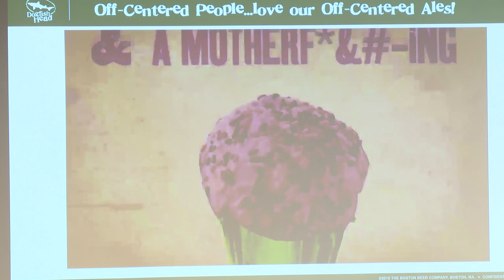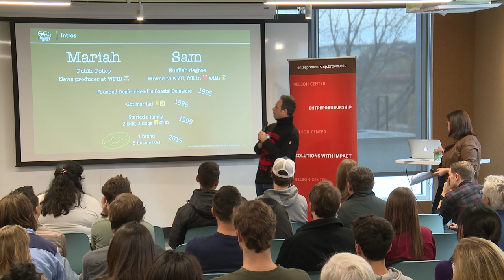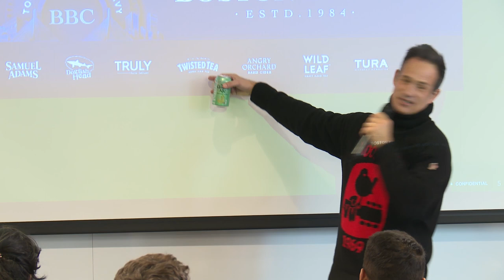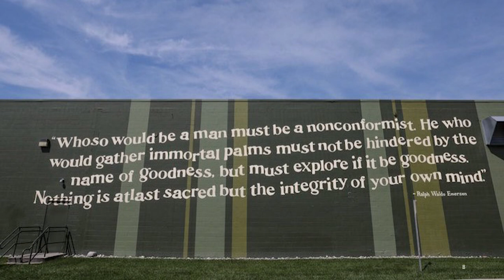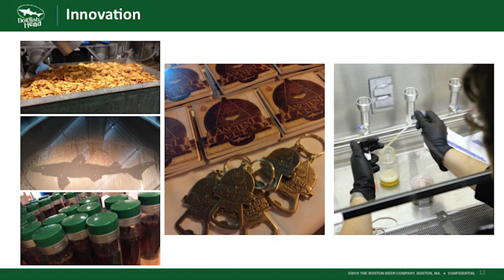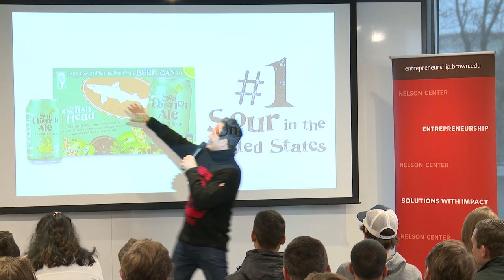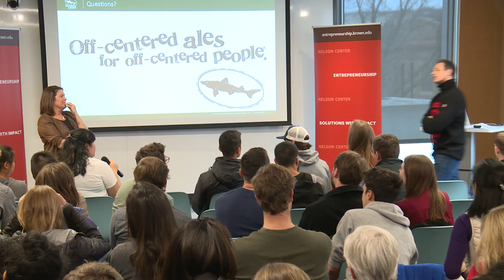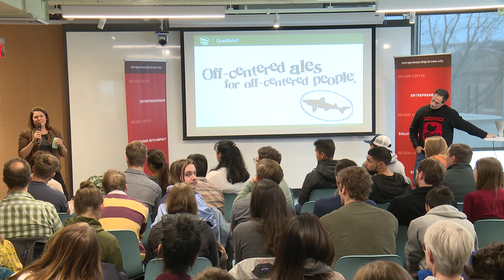Startup Studio: Building a World-Class Brand with the founders of Dogfish Head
Ever since the summer of 1995, Mariah Calagione ’93 and her husband Sam Calagione have been brewing, cooking, selling and talking everything beer as the founders of Dogfish Head Craft Brewery. Fast forward 24 years and they have now merged Dogfish Head with the Boston Beer Company to create the largest American-owned indie craft brewery.  Sam & Mariah are now the second-largest non-institutional owners of the Boston Beer Company behind founder Jim Koch and his family.

Join the founders for a conversation about how they built a brand based on “off-centered goodness for off-centered people” around their passions for innovation and community-building.  In addition to running the Dogfish Head brand within the Boston Beer Company, Sam and Mariah also get to work on (and learn from) the Truly Seltzer, Angry Orchard Cider and Sam Adams brands as well.  In addition to the production brewery, Dogfish runs three restaurants, a beer-themed hotel, and a production distillery. Learn how they built a unique brand and remain competitive in the crowded beer industry.